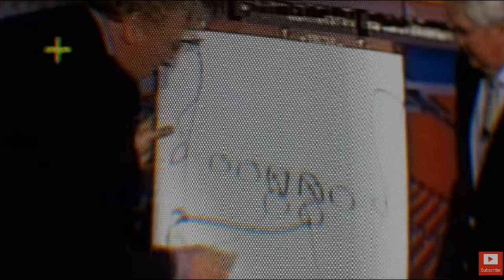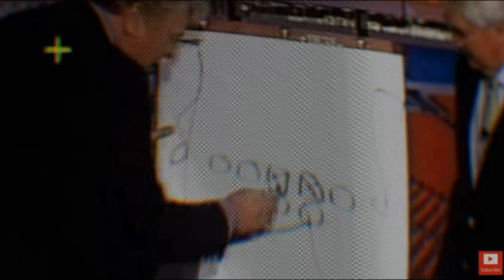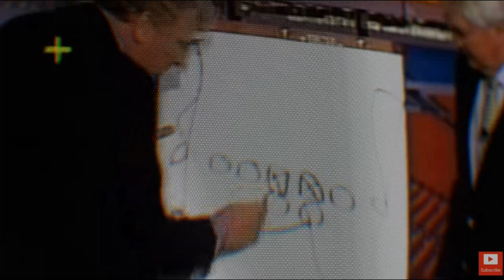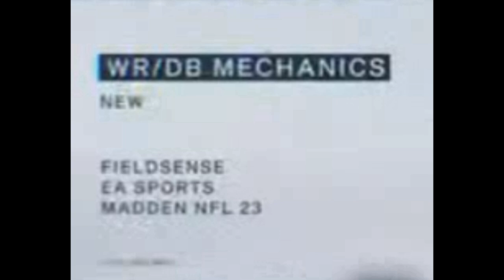MADDEN NFL 23 TRAILER BREAKDOWN! New Gameplay Features, Easter Eggs, Rumors & More Explained!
In this video i go over huge madden nfl 23 news! I will give you the latest on the cover athlete John madden, the reveal trailer date and a possible new features coming in madden nfl 23! Best teams madden nfl 23, madden nfl 23 cfm connected franchise news, madden nfl 23 gameplay

open until june 1st

NFC

EAST

NORTH

SOUTH

WEST

AFC

EAST

NORTH

SOUTH

WEST

CHIEFS